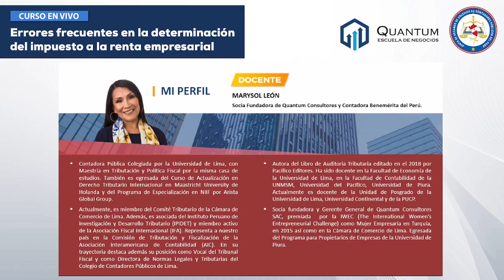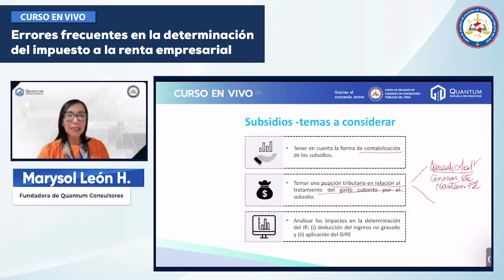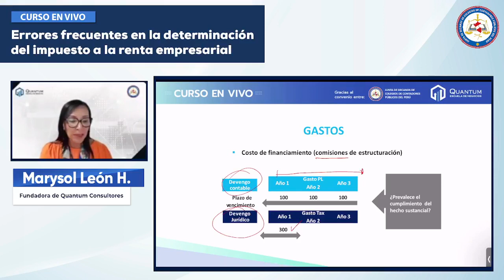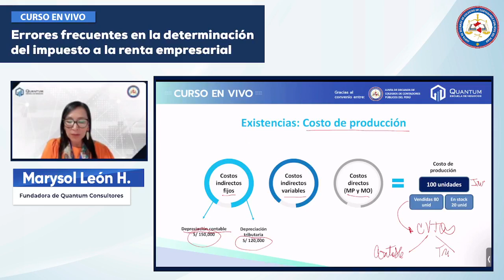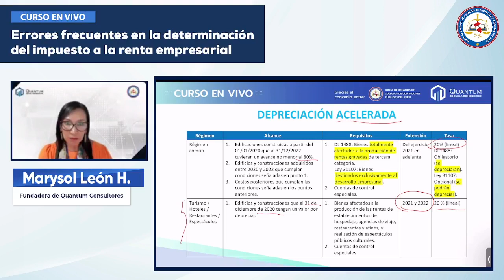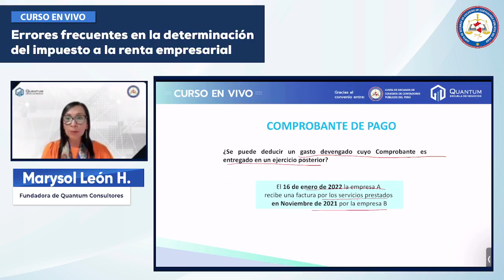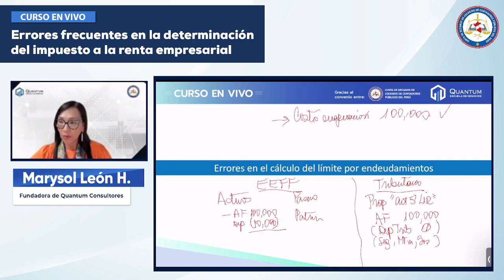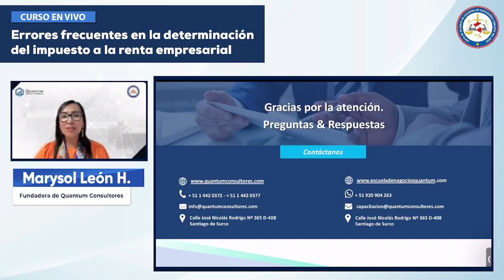Curso: “ERRORES FRECUENTES EN LA DETERMINACIÓN DEL IMPUESTO A LA RENTA EMPRESARIAL”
Conferencia: “ERRORES FRECUENTES EN LA DETERMINACIÓN DEL IMPUESTO A LA RENTA EMPRESARIAL”, organizado en virtud al convenio con Quantum Escuela de Negocios.
 👩‍🏫 Ponente: Marysol León H.